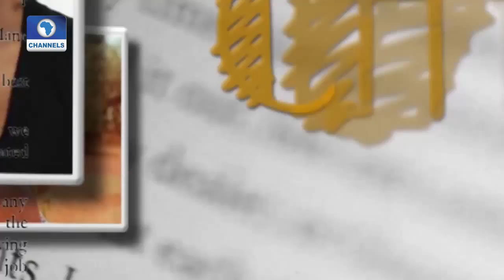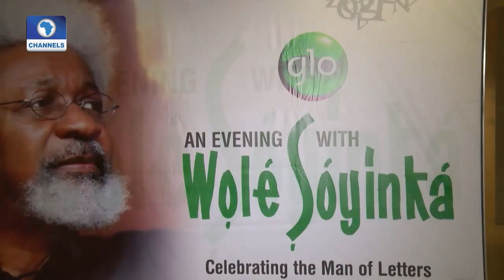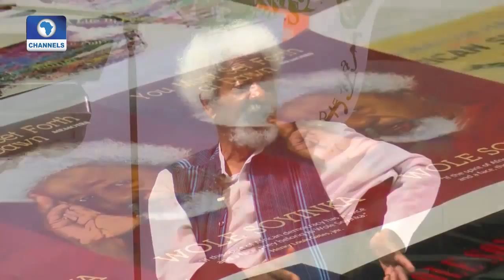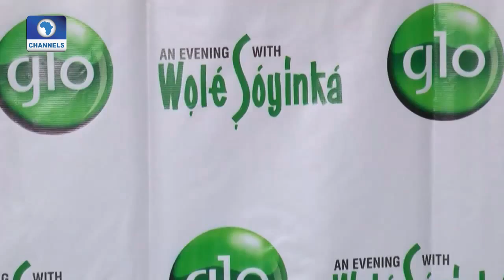Channels Book Club 010915 An Evening With Wole Soyinka 1